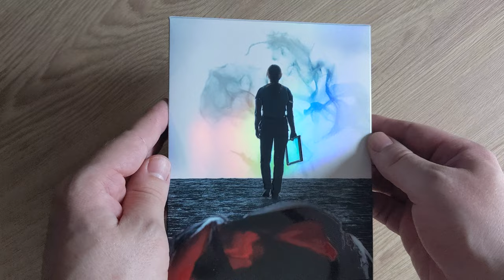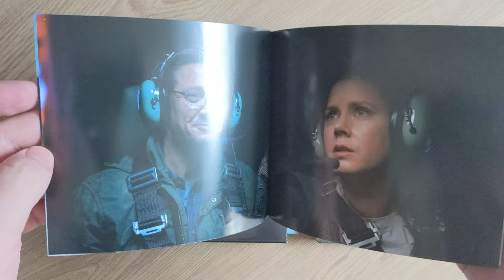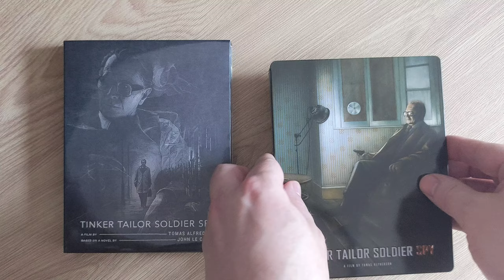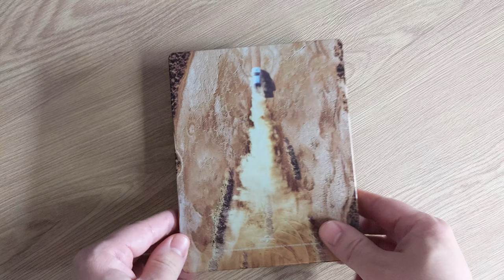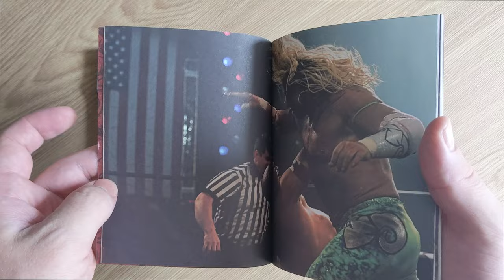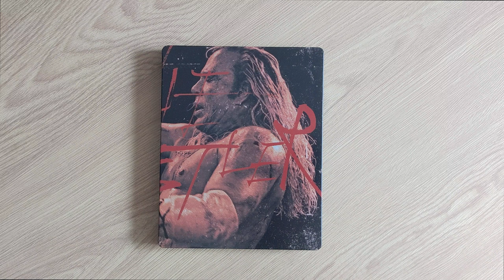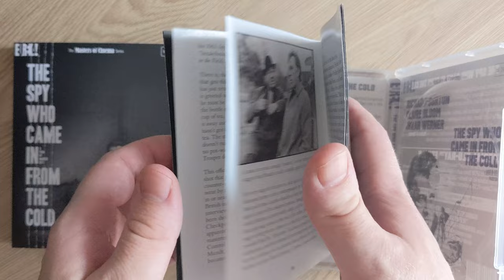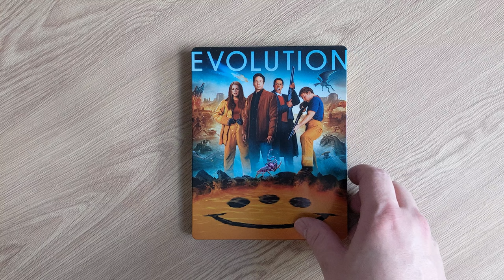The Best Films I Watched In May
Hello fellow collectors, I hope you are having a brilliant day. In this video I continue my series where I talk about the best films I saw in the pre-ceeding month, and today I talk about my May in film. Please grab yourself a good cuppa tea, sit back and I hope you enjoy!

The films I talk about are:
Arrival
Tinker, Tailor, Soldier, Spy
Tremors
My Life as a Courgette
The Wrestler
The Spy Who Came in from the Cold

Honourable mentions:
Pulp Fiction, Eternal Sunshine of the Spotless Mind, 2001: A Space Oddysey, Donnie Darko, Evolution and Melancholia.